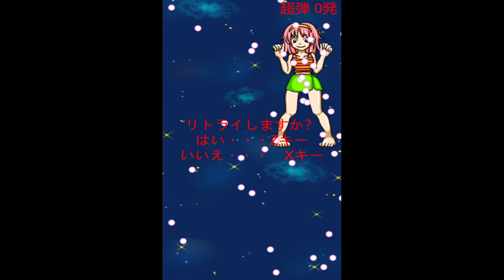ウホウホシューティング (体験版 DEMO Gameplay)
ウホウホシューティング (体験版)
サークル : わんにゃんすたいる

体験版 Demos List #2
ウホウホ王国は滅亡の危機に瀕していた。
王国を救うため、ウホウホ王は
強大な敵に戦いに挑む。
これは、種の存続を懸けた戦いなのだ。

[Doujin Game] / 【同人ゲーム】